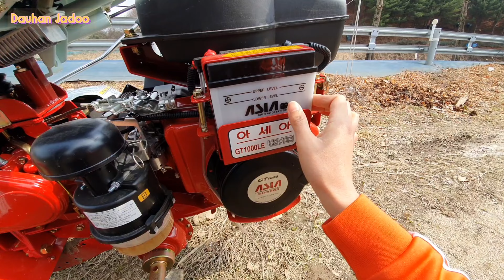Chồng Hàn Chăm Vợ Ngoài Ruộng siêu yêu ~ Dauhan đầu tư Mua máy cày 50tr hãng Asia với 5 chức năng